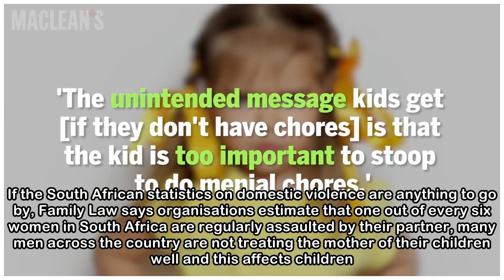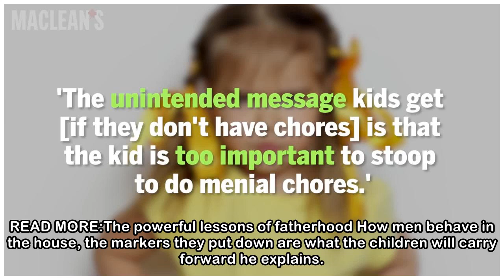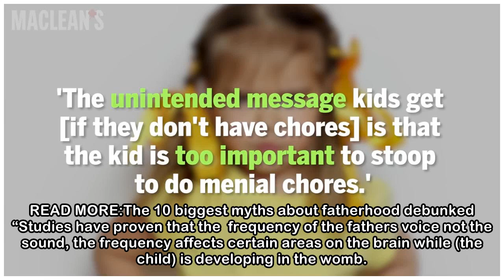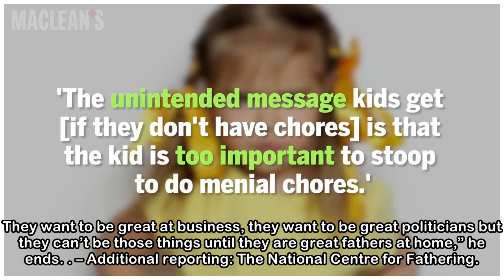How you treat the mother of your children affects them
How a father acts towards the mother of his children will impact their choices and actions in adulthood In an ideal world, every family will resemble something from a Hallmark card and the parents wou...